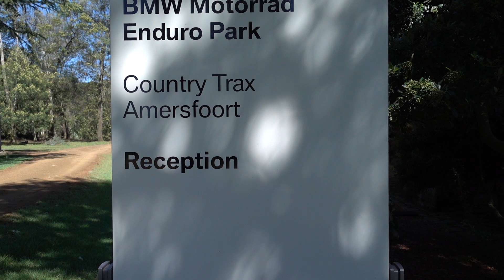OFF-ROAD MOTORCYCLE TRAINING!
Music

‘Vale’ by Salute.

Shot on Canon G7 X, Canon 5D mk3, GoPro Hero 4 black GoPro Session